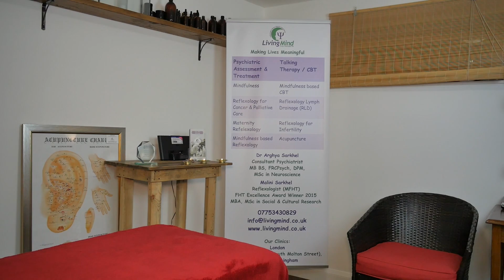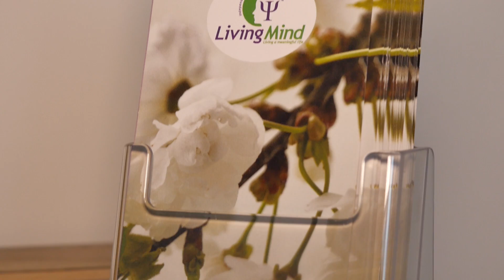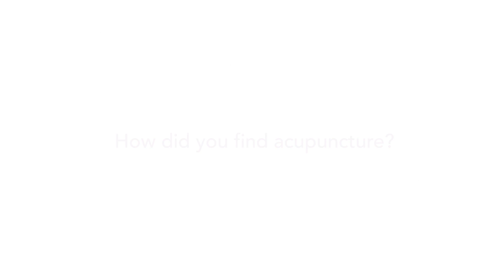LIVING MINDS PROMO V1